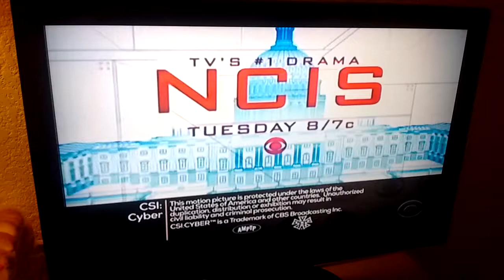Jerry Bruckheimer Televison/Content Partners LLC/CBS Productions Logo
From CSI Cyber